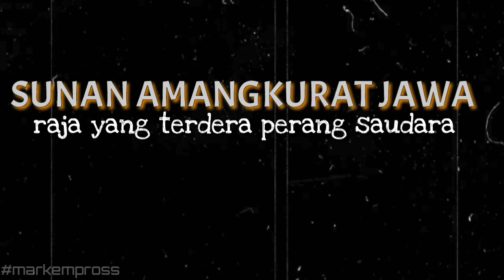SUNAN AMANGKURAT 4 || Tahta yang terdera oleh perang saudara.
Mataram mengalami tata titi tentrem di masa pemerintahan Susuhunan Paku Buwono I. Lebih dari satu dasa warsa, situasinya relatif terkendali. Tak ada lagi pergolakan berarti. Situasi cepat berubah setelah Paku Buwono I wafat. Lawan yang menggoyang kekuasaan bukan lagi oposisi di luar istana. Namun justru datang dari keluarga raja.

Keadaan itulah yang dihadapi Susuhunan Amangkurat IV atau Hamangkurat Jawi. Putra mahkota Paku Buwono I itu tidak memakai gelar sebagaimana ayahandanya. Raden Mas (RM) Suryoputro lebih memilih gelar sebagaimana dipakai kakeknya.

Mula-mula Amangkurat IV menghadapi perlawanan saudara tirinya, Pangeran Diponegoro. Dia adalah putra Paku Buwono I dari garwa selir.  Semasa ayahnya berkuasa, Diponegoro mendapatkan tugas menumpas pemberontakan Arya Jayapuspita dari Surabaya. Tugas itu diberikan pada 1719.

Saat hendak pulang ke Kartasura, Diponegoro mendapatkan kabar ayahnya wafat. Tak lama setelah itu, saudaranya diangkat menjadi raja. Diponegoro tak bersedia mengakui kepemimpinan saudara tirinya, Amangkurat IV.

Dia batal pulang ke ibu kota. Bersama pengikutnya, Diponegoro mendeklarasikan diri sebagai penguasa baru. Dia mengangkat diri sebagai raja bergelar Panembahan Herucakra. Keratonnya berada di Madiun. Diponegoro kemudian berkoalisi dengan Jayapuspita, orang yang harusnya dia tangkap. Keduanya mengonsolidasi kekuatan ke Mojokerto.

Belum selesai dengan perlawanan Diponegoro, Amangkurat IV juga berkonflik dengan adiknya, Pangeran Blitar dan Pangeran Purbaya.sang raja kemudian mencabut hak-hak dan tunjangan yang dimiliki kedua pangeran tersebut.

Backsound
*gending majapahit karya enjo prasetyo

*gamelan donk gedank

maturnuwun